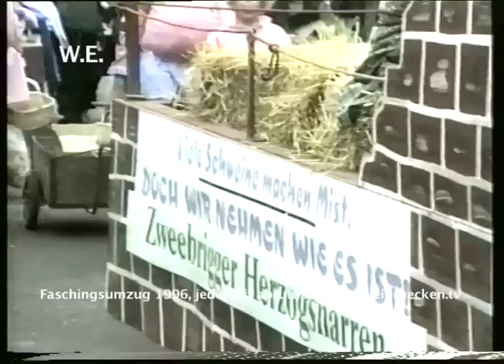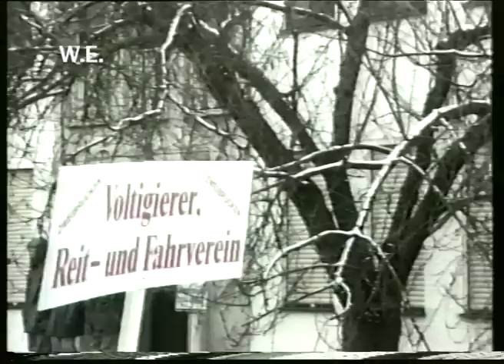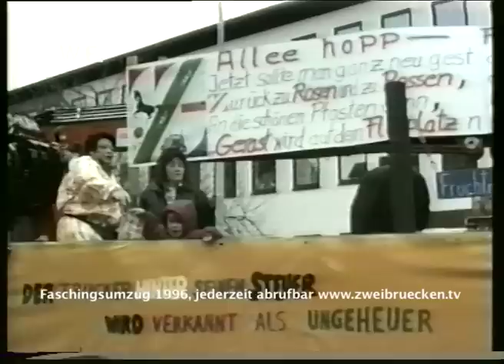1996-02-22 Faschingsumzug Zweibrücken 1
Der Faschingsumzug 1996 startet am Faschings-Dienstag in Zweibrücken an der Festhalle und führt durch die Stadt gegen Einbahnstraßen-Richtungen. Er klingt vor der Tribüne am Alexanderplatz und Busbahnhof aus, wo alle gruppen nochmals begrüßt werden.